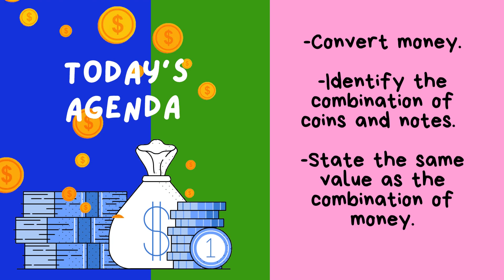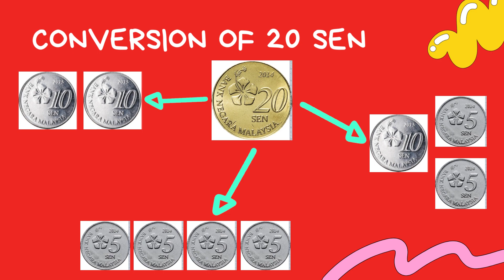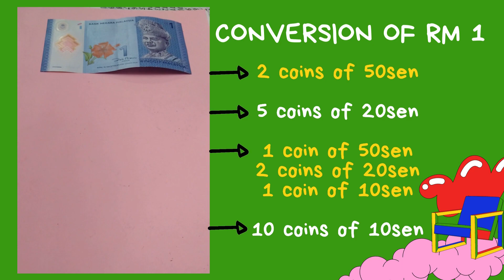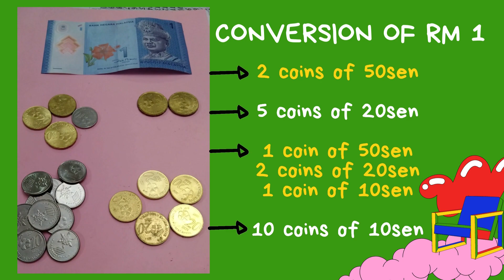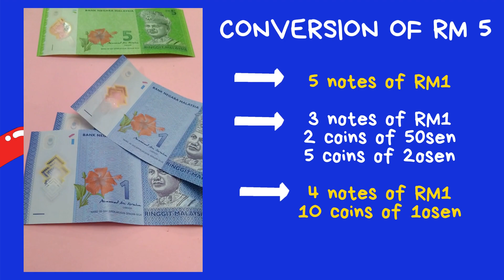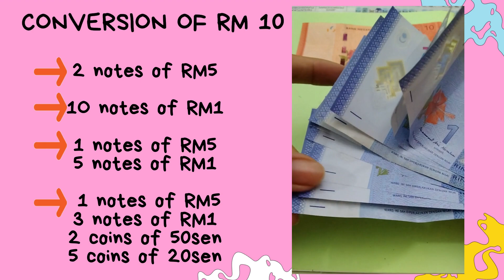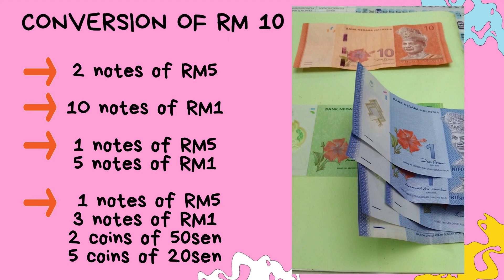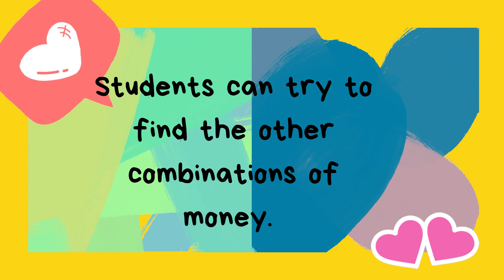MATHEMATICS YEAR 1 DLP CONVERSION OF MONEY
Topic Money
Conversion of money
Year 1 DLP  Mathematics